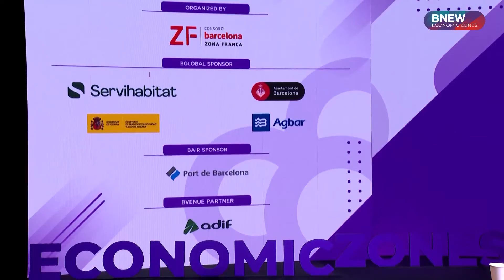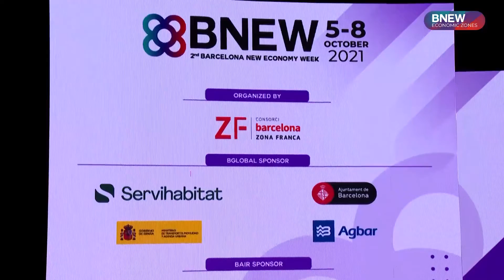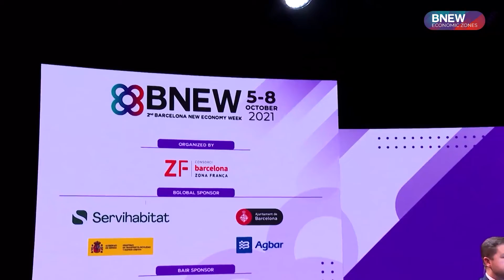BCOMPLIANCE "Compliance as the Definitive Element of Economic Zones"